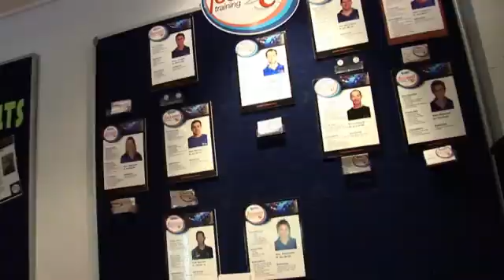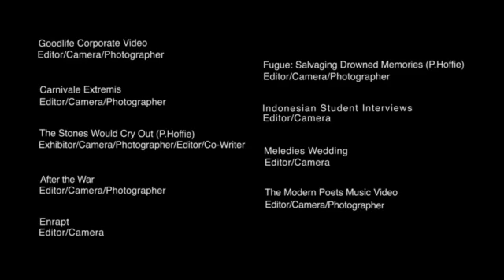Showreel 1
An overview of the work we do.